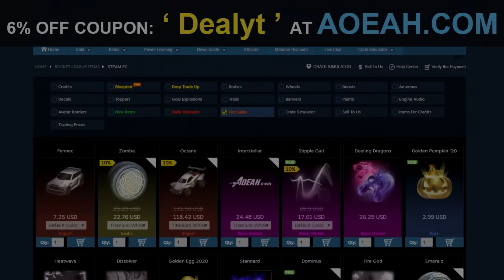Ik Deed Random DUOS!😱 - Rocket League